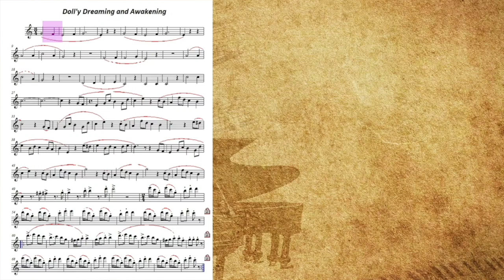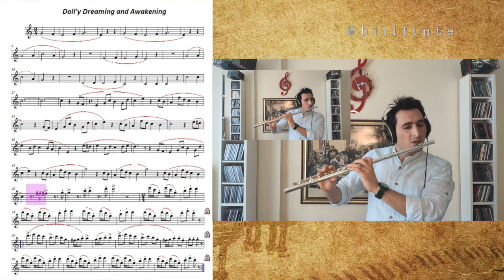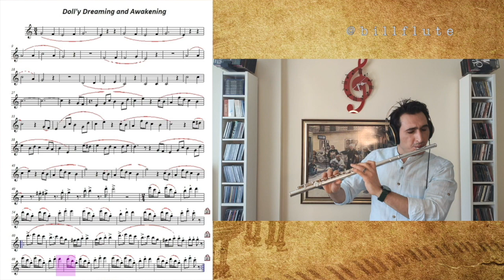Theodore Oesten "DollysDreamingandAwakening" Flute Cover //BILLFLUTE//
Dolly's Dreaming and Awakening Op.202 No.4
Theodore Oesten
Flute by @billflute

✔Müzik kayıt programını ve video montaj programını yeni öğrenmeye başladığımdan ufak tefek hatalardan dolayı beni affedin 😀 ama öğrendikçe daha profesyonel müzikler çıkartmaya çalışacağımdan emin olabilirsiniz 😉
✔Forgive me for minor mistakes as I just started learning the music recording program and video editing program. 😀 But you can be sure that the more I learn, the more professional music I will try 😉

✔Bununla birlikte kanala düzenli olarak ⏰ müzikler, kayıtlar koymayı planlıyorum. Lütfen takipte kalın🏃‍♀️ ve yeni kayıtlardan haberdar olmak için beğenip👍 bildirimleri açmayı📲 unutmayın, sizler de geri dönüşlerinizle bana desteklerinizi ya da fikirlerinizi iletmek isterseniz yorum yapmaktan📝 lütfen çekinmeyin 😉
✔However, the channel regularly plays ⏰ music, I am planning to post records. Please follow🏃‍♀️ and don't forget to like 👍 and turn on notifications to be notified of new recordings📲, If you also want to send me your support or ideas with your feedback📝, please feel free to comment. 😉

🎧🎧🎧En iyi dinleme için kulaklık kullanmanızı öneririm 😀
🎧🎧🎧I recommend using headphones for best listening 😀

Bunları da Dinlemek İsteyebilirsiniz 👇
You May Also Want To Listen 👇

😷😷😷Ellerinizi iyice yıkayın Maske, Mesafe ve Temizlik kurallarına uymayı ihmal etmeyin 😉 İyi Seyirler...
😷😷😷Wash your hands thoroughly.Do not neglect to follow the Mask, Distance and Cleaning rules 😉 Have a Good Time ...

🎤🎤🎤Müzikle Kalın...
🎤🎤🎤Stay With The Music...

🔗For all kinds of information, materials, questions and requests on behalf of the flute